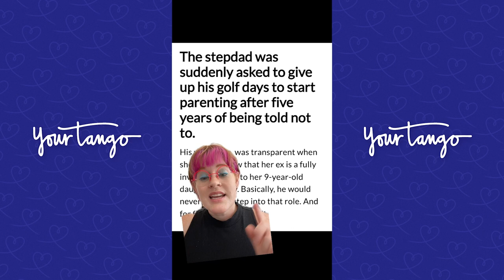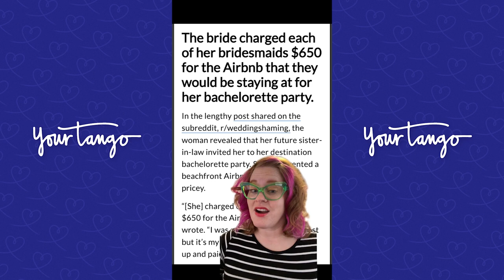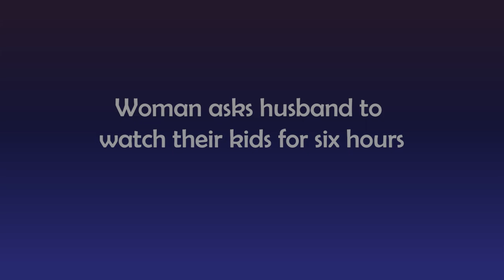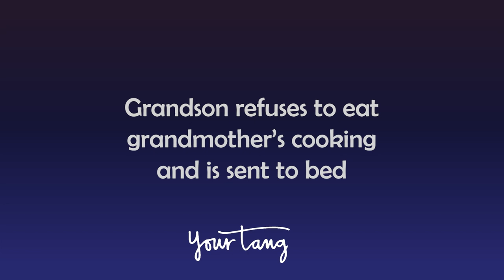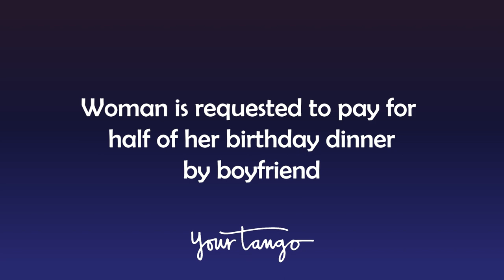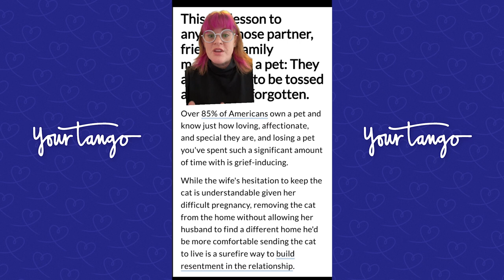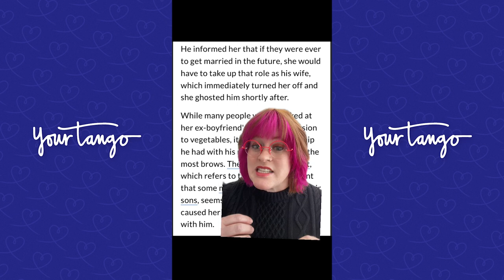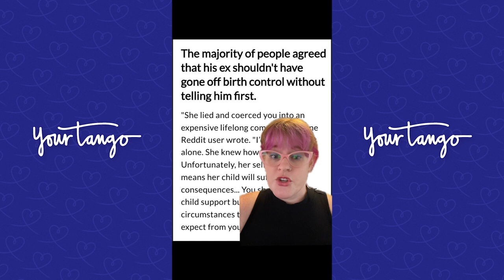AITA For Asking My Friend To Shave? | Reddit Compilation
TikTok Compilation: AITA Reddit Stories

We discuss viral AITAs from Reddit.

Time Stamps
00:00 Man Refuses to Watch Stepdaughter on Golf Days
01:29 'Friend' Tells Woman to Shave
03:02 Adult Son Tells Mom to 'Get a Job'
04:27 Bride Charges $650 for Bachelorette Party
06:02 Husband Wants to Divorce Unemployed Wife
07:28 Woman Wakes Up Stepdaughter to Make Breakfast
09:01 Woman Asks Husband to Watch Kids for 6 Hours
10:27 Husband Goes on Golf Trip 3 Weeks After Baby's Birth
11:45 Husband 'Pranks' Wife by Shaving Her Head
13:16 Grandson Refuses to Eat Grandmother's Cooking
14:50 Woman Leaves Babies Alone Inside
16:09 Daughter Covers Up Mother's Affair
17:42 Woman Requested to Pay for Half of Birthday Dinner
19:02 Mother-in-Law Keeps Calling Expected Baby 'Hers'
20:30 Pregnant Wife Drops Man's Cat Off at Animal Shelter
22:06 Woman Refuses To Let Ill Ex-Husband Live With Her
23:33 Boy With Crush on Girl Won't Leave Her Alone
24:55 Woman Ghosts New Love After Strange Dinner
26:22 Grandmother Refuses To Watch Grandkids For Free
27:56 Teacher Tells High Schooler Santa Isn't Real
29:14 Man Leaves Pregnant Girlfriend